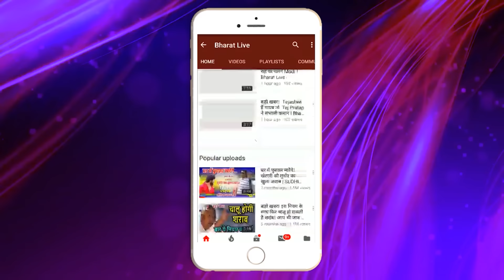झा जी का विश्लेषण! दो मल्लाहों की लड़ाई में मुजफ्फरपुर में फंस गया है पेंच, रोचक हो गया है मुकाबला!